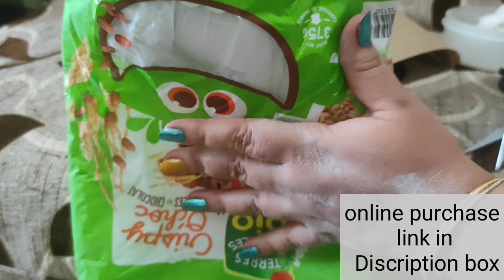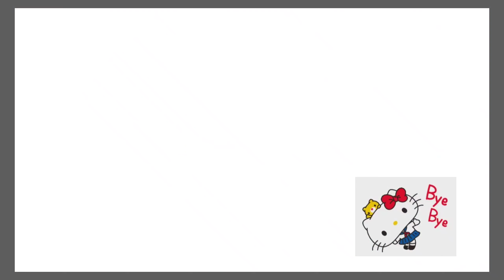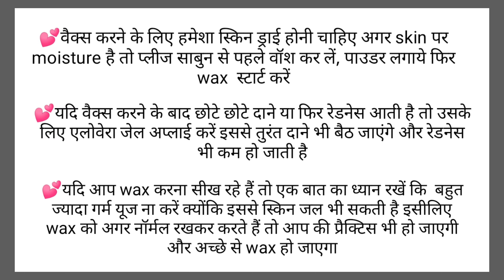hand wax tutorial || how to do hand wax || self hand wax|| घर पर hand wax करने का आसान तरीका 💕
वैक्स लगाने का सही तरीका क्या है
सबसे अच्छा ऐप कौन सा है
 समय से पहले क्या करें
 क्या नहाने के बाद बात कर सकते हैं
उसके बाद खुजली हो तो क्या करें
 वैक्सिंग के चेहरे पर कौन सी बात करनी
क्या मैं आपके चेहरे पर हॉट वैस्ट लगा सकती हूं
चेहरे पर बात करना अच्छा है या बुरा
महिलाओं के लिए वैक्सीन क्या है
कटोरी वैक्स क्या होता है
 बस कितने कितने प्रकार के होते हैं

1)Wax  (alovera  Wax) lp

2)Choclate wax

3)wax Heater

4)wax heater (automatic)

5)wax Strips

6)wax strip roll

7)powder puff

8) wax knife

9) Alovera jel

10) moisturiser

 Tske Care, Bye Bye ❤❤❤❤❤